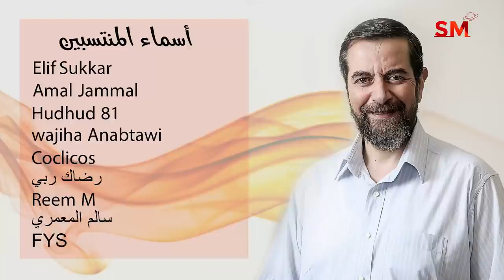توقعات الأبراج اليوم الخميس 28 تشرين الأول أكتوبر 2021 سعيد مناع